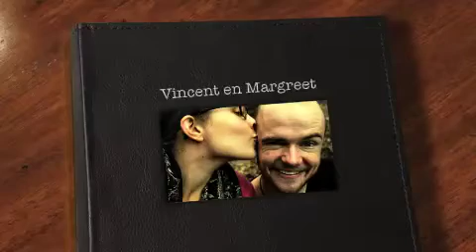Vincent en Margreet - 23 Maart 2013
Een filmpje gemaakt voor de bruiloft van Vincent en Margreet Vel Tromp. Hierin zijn een aantal jongeren en mensen aan het woord die Vincent kennen vanuit AlphaLife en YouthAlpha. Thanks voor jullie toffe stukjes